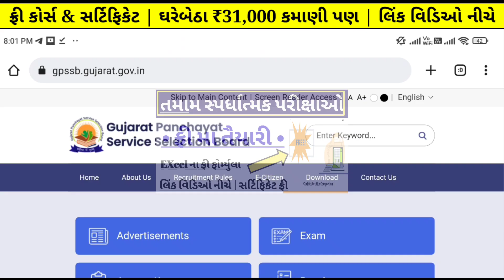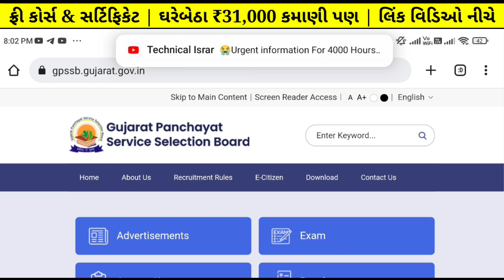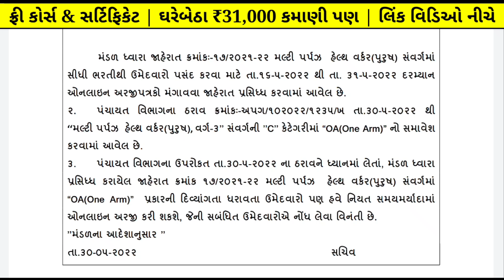talati exam date 2022 update - talati date - gpssb talati exam date - talati exam date - talati news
Talati Date of Exam 2022 | Junior Clerk   Exam Date | gpssb talati exam date | talati exam date news

(gpssb) talati exam date 2022 in gujarat

gpssb talati exam date - talai exam date 2022 in gujarat | talati exam date news | talati exam date

talati exam date 2022 (gujarat) | talati exam date | gpssb talati date of exam | talati exam news

What is the Exam date of talati ?? | in gujarat - GPSSB | 🎉🎉 When gpssb can conduct talati exam??

exam date of talati in 2022 /talati exam date /gpssb talati exam date 2022 /talati exam date gujarat

talati exam date 2022 - gpssb talati exam date | panchayat talati exam date | gujarat talati date

talati exam date 2022 today - gujarat talati bharti exam date | gpssb talati exam date latest news

talati exam date 2022 gujatat - talati exam news today - gpssb tatati exam date - talati 2022 date

talati exam date in gujarat
gujarat talati exam date 2022
talati exam kyare levashe?
talati exam kyare ?

talati mantri exam news
talati mantri exam date in gujarat
gujarat talati mantri exam date 2022
talati mantri exam kyare levashe?
talati mantri exam kyare ?

talati cum mantri exam news
talati cum mantri exam date in gujarat
gujarat talati cum mantri exam date 2022
talati cum mantri exam kyare levashe?
talati cum mantri exam kyare ?

talati kam mantri exam news
talati kam mantri exam date in gujarat
gujarat talati kam mantri exam date 2022
talati kam mantri exam kyare levashe?
talati kam mantri exam kyare ?

03:10 talati exam date gujarat 2022
04:00 gpssb talati exam date 2022
05:00 talati exam date latest news today
06:09 exam date of gpssb talati
07:55 talati exam date 2022 in gujarat

Relates Searches -

✅️ EXCEL ના ફોર્મ્યુલા સીખો બિલકુલ ફ્રી